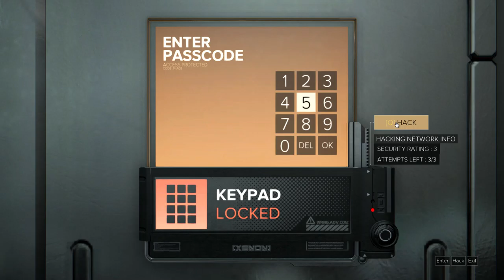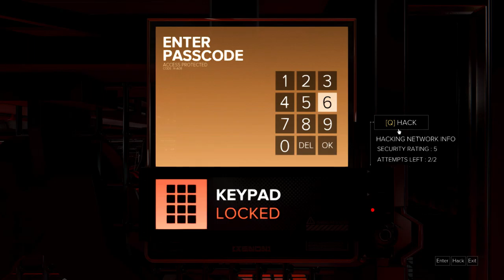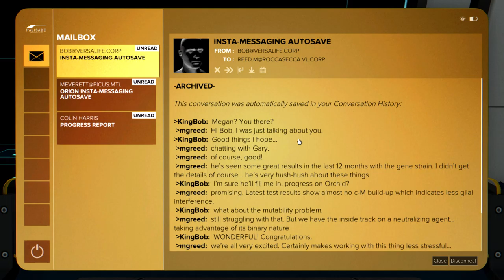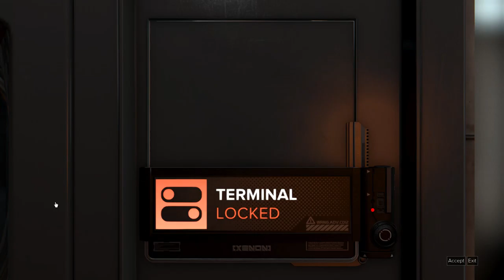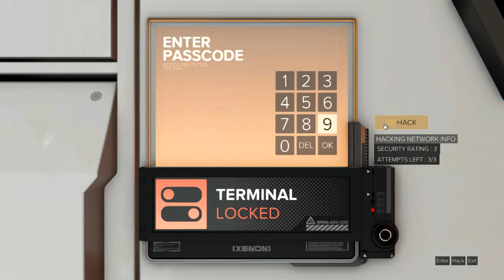Let's Play Deus Ex: Mankind Divided - Part 24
The grandest of hiests